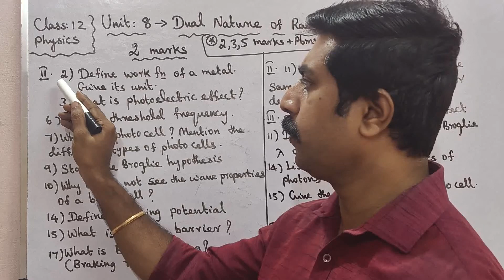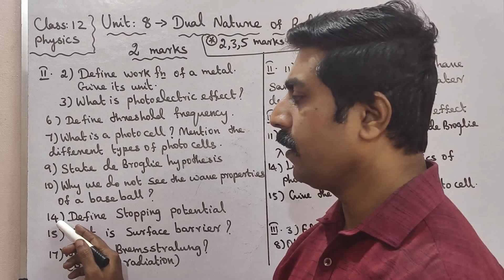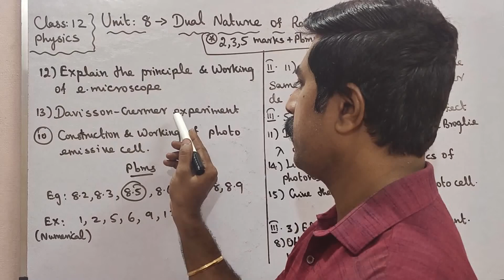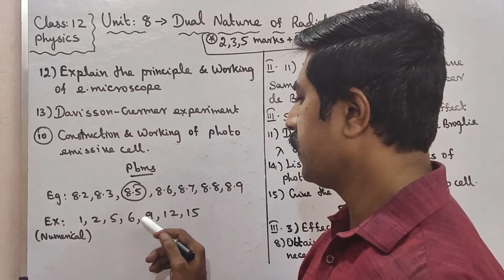12 Physics|Most|important|2,3,5 marks|Problems|Unit 8|Dual Nature of Radiation & matter|sky physics